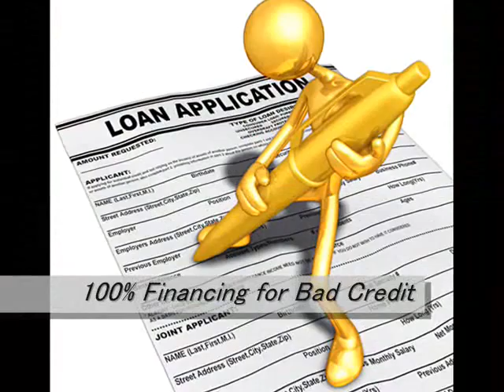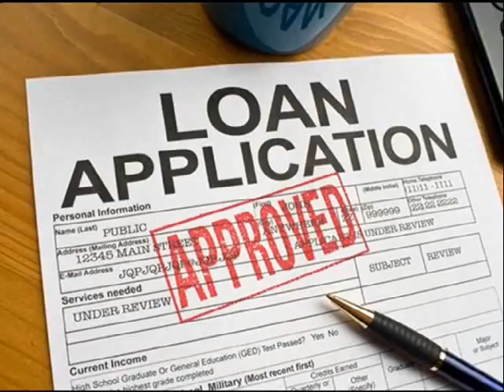Mortgages Lafayette 866 362 1168